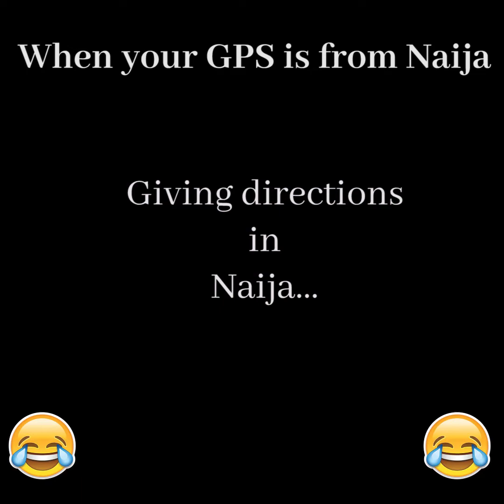When your GPS is from Nigeria EP1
follow them on Instagram @4EB_life